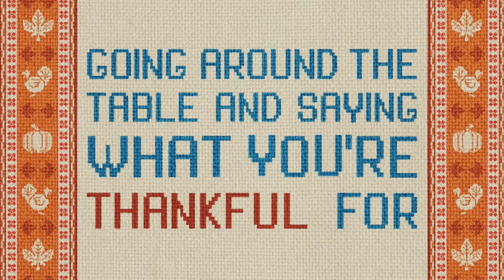Teen Titans Go! | Happy Easter! 🐣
Come and join us celebrating Easter from home with The Teen Titans!